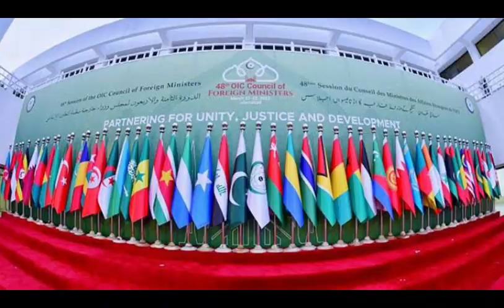how israel was created | ইসরায়েল রাস্ট্র প্রতিষ্ঠার ইতিহাস | Israel vs Flistin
ইসরায়েল রাষ্ট্রটি হচ্ছে পৃথিবীর একমাত্র ইহুদি রাষ্ট্র। ধর্মের ভিত্তিতে গড়ে ওঠা সম্ভবত একমাত্র দেশ এটি। জন্মলগ্ন থেকেই এর সাথে জড়িয়ে আছে যুদ্ধ, রক্তপাত এবং দখলদ্বারিত্বের ইতিহাস। পৃথিবীতে আর কোনও রাষ্ট্র নেই যারা জন্মলগ্ন থেকেই এতো বিতর্কিত। আজকে আমরা ইসরায়েল সম্পর্কে নানা জানা অজানা তথ্যই জানবো।

🗣️ আমাদের ভিডিওটি ভালো লাগলে সাবস্কাইব করে বেল আইকন চাপুন।

🌕 নিত্য নতুন ভিডিও দেখতে চোখ রাখুন।

💡আপনার চাহিদার বা নতুন কন্টেন্ট দেখতে কমেন্টে জানিয়ে দিন।